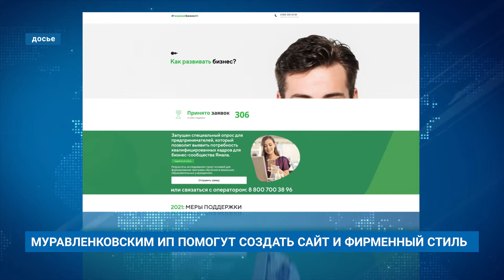МУРАВЛЕНКОВСКИМ ИП ПОМОГУТ СОЗДАТЬ САЙТ И ФИРМЕННЫЙ СТИЛЬ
Разработать фирменный стиль, создать сайт или видеовизитку предпринимателям Ямала помогут в окружном центре «Мой бизнес». Заявочная кампания продлится до 15 ноября.